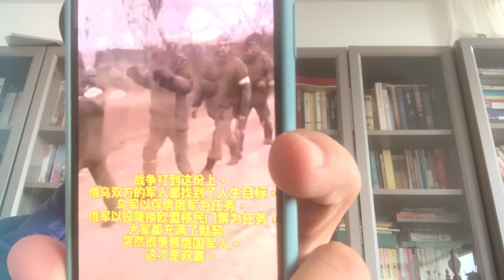高人論道：拜登的陰險狡詐，縱容默許了，普京的擴張野心，倒霉的是烏克蘭🇺🇦人